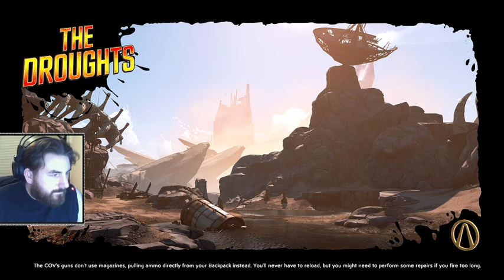Borderlands 3 Co-Op - Return to the universe of GUNS!!!